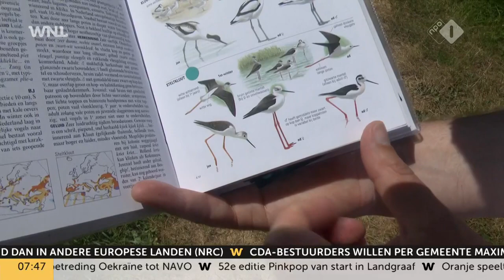Exotische vogels nestelen zich steeds vaker in Nederland: 'Voor de steltkluut kan ik uren wachten'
Vogelspotters kunnen hun hart ophalen. Er verschijnen namelijk steeds meer exotische vogels in het Nederlandse natuurlandschap. Denk aan de bijeneter, steltkluut, hop of orpheusspotvogel.